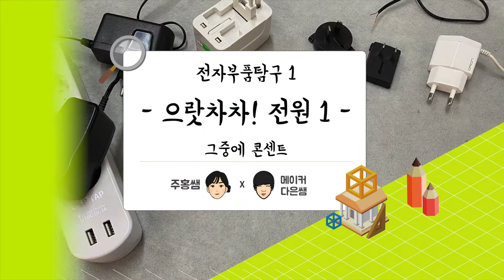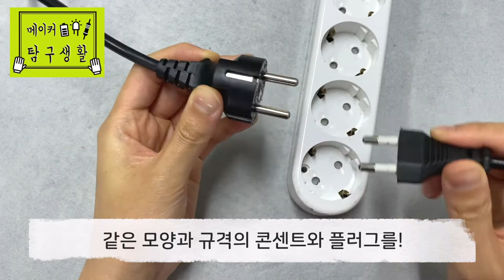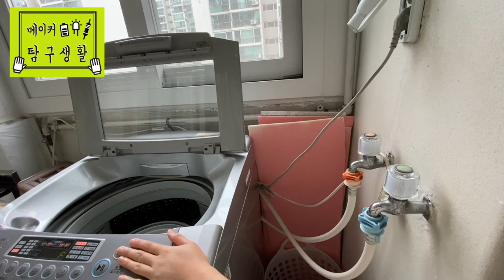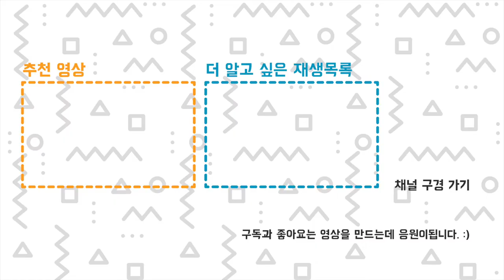메이커 탐구생활 - 전자 부품 탐구1 - 전원1 콘센트, 플러그 - 주홍쌤 x 다은쌤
메이커 탐구생활 - 전기 전자편 - 전자 부품 탐구1 - 으랏차차 전원1 - 그중에 콘센트
사용하는 물건에 전기 에너지를 주는 방법은 크게 두 가지가 있어요.

전원: 전기 에너지를 주는 것
콘센트: 플러그를 끼워 전기 에너지를 주는 장치
플러그: 콘센트에 끼워 전기 에너지를 받는 부분
멀티탭: 콘센트 구멍을 여러 개로, 전선의 길이를 더 길게 만드는 장치
우리나라 플러그: 220V, 둥근 다리
미국, 일본 플러그: 110V, 11자 다리
콘센트를 사용하는 기본 전기 안전 규칙
1. 사용하지 않을 때는 플러그를 분리하기
2. 하나의 멀티 탭에 여러 개의 플러그를 꼽지 않기
3. 플러그는 머리를 손으로 잡아서 꼽기 & 뽑기
4. 플러그 전선을 휘두르지 않기
5. 콘센트 구멍은 절대 만지지 않기